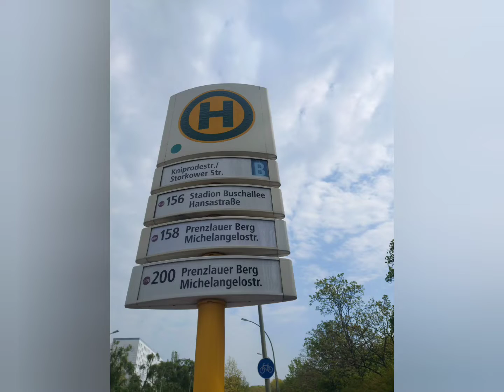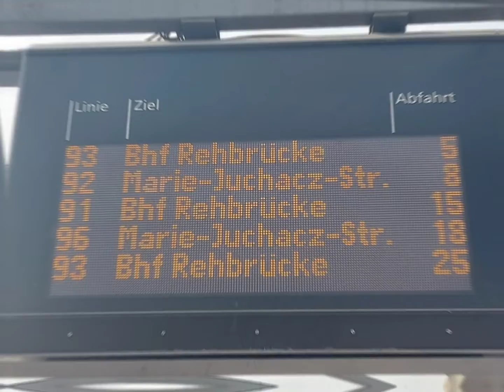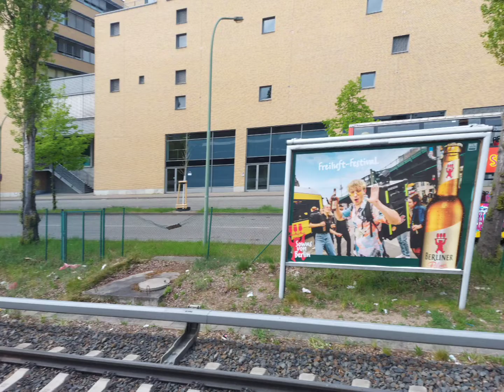Ich fahre durch Berlin und Brandenburg (auch Potsdam) (Bilder)